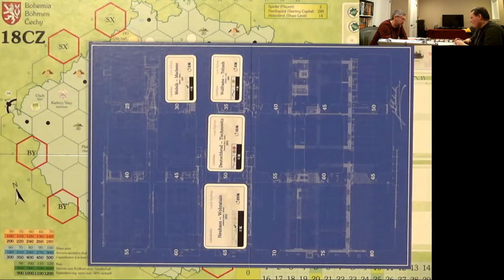18CZ: Railways come to the Czech Land Part 1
Shawn and Ian again brave 2-player 18CZ on a weeknight. But this time following the rules!